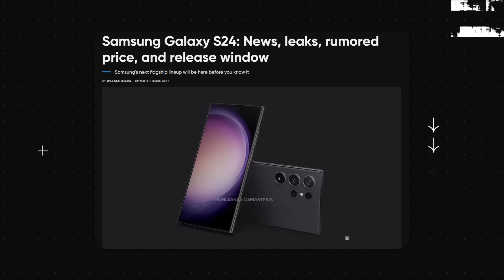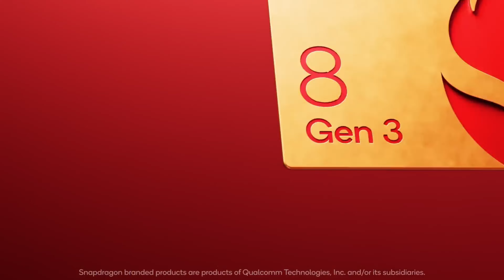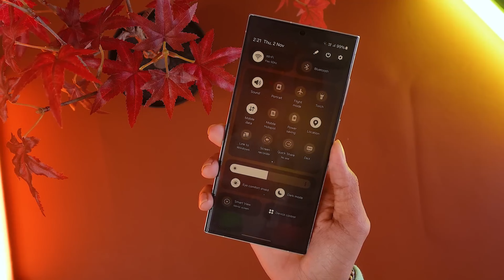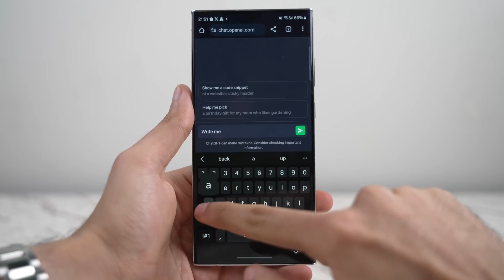SamsungS24 series Smartphone review - Sleek Design, Powerful Performance, and More !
Welcome to the future of smartphones with the Samsung S24 Series! 🚀

Discover the perfect blend of style and performance with the Samsung S24 smartphone series. In this video, we dive deep into the features that make this series stand out in the crowded smartphone market.

📱 Sleek Design, Stunning Display: The Samsung S24 boasts a sleek and stylish design that is sure to turn heads. With a vibrant dyanamic amoled display, every detail comes to life, providing an immersive visual experience like never before.

⚡ Powerful Performance: Powered by the latest smapdragon8gen3 processor and 8GB of RAM, the S24 series ensures seamless multitasking, smooth app transitions, and a lag-free user experience. Whether you're a gamer, content creator, or a busy professional, this phone can handle it all.

📸 Pro-Grade Camera System: Capture life's moments with precision using the advanced camera system on the S24 series. From stunning landscapes to detailed close-ups, the camera is equipped to deliver pro-grade photos and videos.

🔋 All-Day Battery Life: Say goodbye to battery anxiety! Plus, with fast charging capabilities, you can power up in no time.

🔄 Latest Software and Features: Experience the best of Android with the S24 series, running on the latest Android 14. Samsung's intuitive UI enhances user experience, and the device comes packed with innovative features to make your smartphone journey even more enjoyable.

The S24 series also offers  making it a versatile companion for both work and play.

Ready to elevate your smartphone experience? Join us as we explore the Samsung S24 series in detail. 📲✨